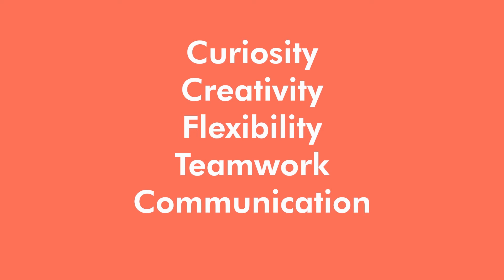CV Yeleen Mathieu